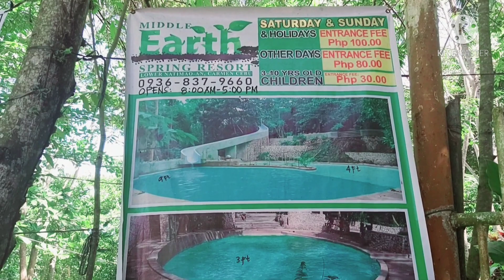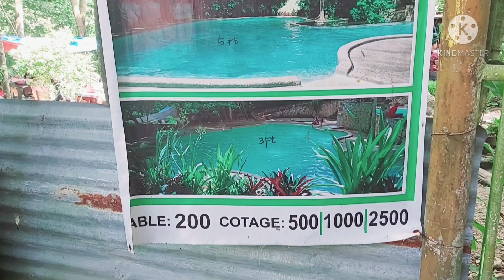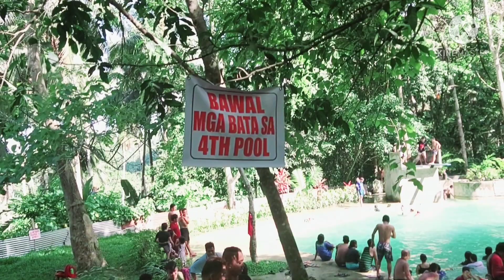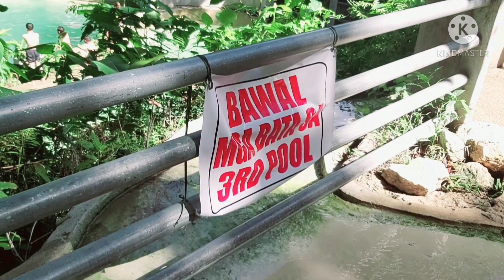MIDDLE EARTH MOUNTAIN RESORT COLD SPRING AT CARMEN CEBU | ADEILE MILLAN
Middle Earth Mountain Resort Cold Spring is a perfect bonding gateaway for summer a cold fresh water coming from Mangitngit Falls of Carmen, Cebu...

We are chilling here with our family to celebrate the birthday of our longtime kasambahay, the children enjoy the clean, cold water so much..

This is located ate Carmen, Cebu, a perfect place to refresh from the heat of summer